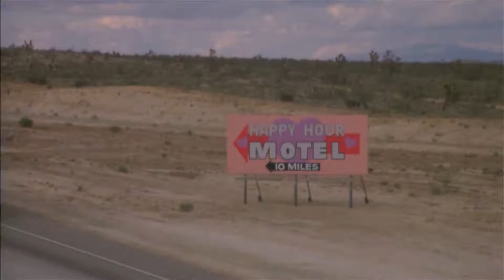Telefon (1977) - The End?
A Russian officer is sent to the U.S. to try and stop sleeper agents who will mindlessly attack government entities when they hear certain coded words.